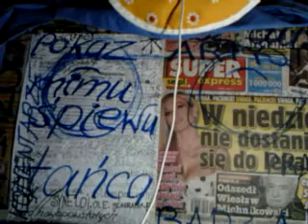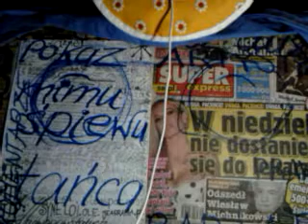WSPANIAŁY POMYSŁ NA ZIMOWĄ NUDĘ:RADIO CONCHITA EXTRA W WARSZAWIE!!!!!!!!!!!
ABYŚ NIE NUDZIŁ SIĘ,GDY BABILONKI PRZYJDĄ BEZ KOŃCA//ZMIANY PERMANENTNE WSZĘDZIE!//ZMIANY ZAKONU//ZMIANY W PRAWIE BOŻYM,ZNACZY ,ŻE GRZESZNY CZŁOWIEK INGEROWAŁ W ZAKON,CO ZAPOWIADA BIBLIA SAMA,ALE I ELEN WHITE!//ZAPRASZAM BARDZO SERDECZNIE DO WYJĄTKOWO CIEKAWEJ LEKTURY ELLEN WHITE:WIELKI BÓJ!/ALE CIEKAWE///ALE CIEKAWE,JAK MORDOWANO W ŚREDNIOWIECZU W EURO PIE TU I PALONO BIBLIĘ,SŁOWO BOŻE,ABY MIEĆ WPŁYW POTEM NA WSZYSTKO,GDY ZŁY CZŁOWIEK POPRAWIA PO BOGU.A NAWET CHCE BYĆ BARDZIEJ ŚWIĘTY OD SAMEGO PAPIEŻA!///OCZYWIŚCIE,ŻE NAJLEPSZA JEST SAMA BIBLIA,ALE KATOLICY BIBLII NIE CZYTAJĄ I WIADOMO DLACZEGO,BO KLECHY CHCIAŁY ZAREZERWOWAĆ PRAWO DLA SIEBIE,ŻE TO BOŻE JEST ZMIENIONE DRASTYCZNIE,ŻE AŻ RAZI GŁUPOTĄ,ŻE DZIESIĄTE PRZYKAZANIE MOŻE BRZMIEĆ:ANI ŻADNEJ RZECZY,KTÓRA JEGO JEST! NO,A DRUGIEGO PRZYKAZANIA WCALE NIE MA,BO ZOSTAŁO WYRZUCONE!//JAKIE JEST TO PRZYKAZANIE? O CO CHODZI?//O PAPIEŻA CHODZI I O OBRAZY!//OBRAZY PRZESZKADZAJĄ JAHWE,BO ON SIĘ TYMI BAŁWOCHWALCZYMI OBRAZAMI BRZYDZI/-JASNE ALE PAPIEŻ CHCE Z KOLEI CZCI DLA SIEBIE!///NIESTETY,JEZUS CHRYSTUS NIE CHCIAŁ PO SOBIE NASTĘPCY ŻADNEGO,BO JEZUS TRWA WIECZNIE!/-JEST JEZUS KAPŁANEM NIEPRZEMIJAJĄCYM//-JEZUS O SOBIE PRZECIEŻ MÓWIŁ,ŻE BRAMY PIEKIELNE GO NIE PRZEMOGĄ!//WTEDY ŚWIAT BEZBOŻNY,ŻYDOWSKI NIE ROZPOZNAŁ JEZUSA,BO JEZUS PYTAŁ SIĘ:ZA KOGO LUDZIE UWAŻAJĄ SYNA CZŁOWIECZEGO?/A,ŻE ZA,A ŻE ZA!//A TY PIOTRZE?//-A JA ZA SYNA BOŻEGO,ŻE TO TYŚ JEST CHRYSTE TĄ OPOKĄ/-DOBRZE//-A JEZUS POWIEDZIAŁA:A TY JESTEŚ PIOTR I SŁUCHAJ SIĘ MNIE GRZESZNIKU!//-PATRZ W ORYGINALE:JEZUS TO Petra,A PIOTR ,TO Petros!//-Jezus w wyznaniu Piotra o Jezusie kontynuował już o sobie tylko,że bramy piekielne go nie przemogą,bo po 3 dniach Jezus wyszedł ze śmierci,gdyż Jahwe GO WZBUDZIŁ!